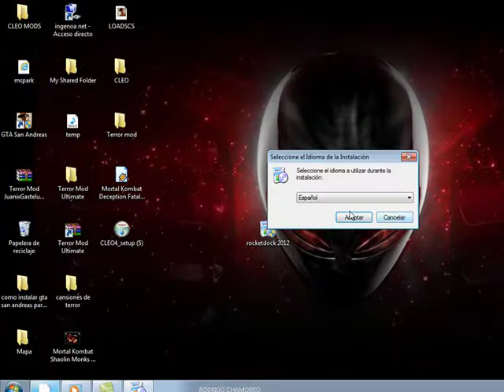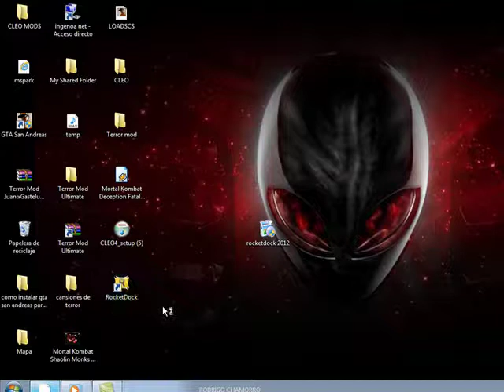como descargar la BARRA ROCKETDOCK es una 2012 ((RODRIGO CHAMORRO AVILA))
by RODRIGO CHAMORRO AVILA